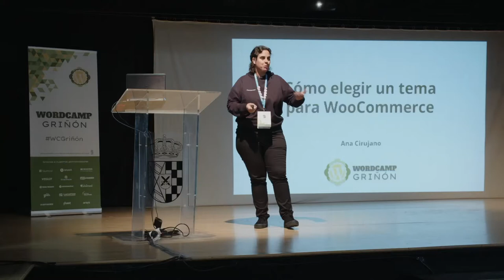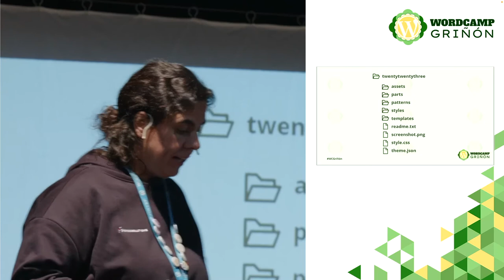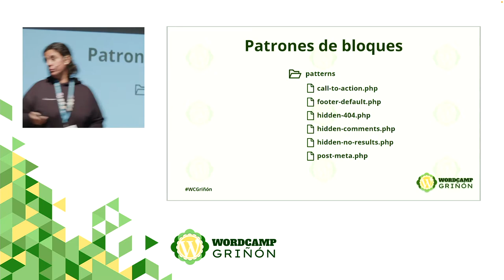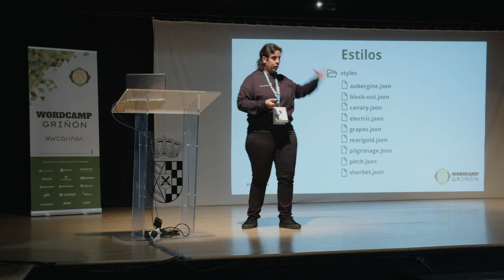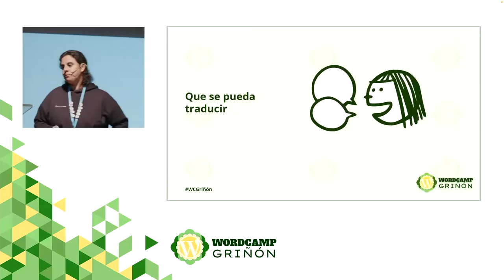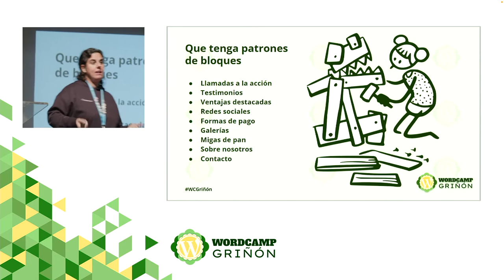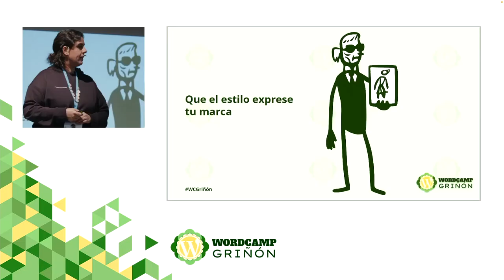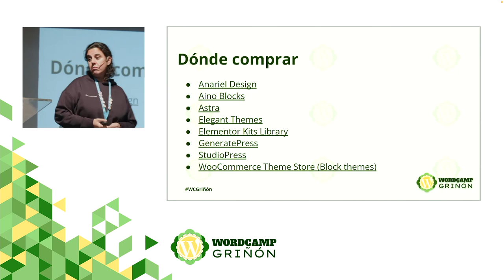Cómo elegir un tema para WooCommerce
El tema de WooCommerce determina la apariencia que va a tener tu tienda online.

En esta charla veremos algunos consejos básicos que debes tener en cuenta a la hora de elegir un tema:

Que la línea gráfica encaje con tu marca y tus productos, en función de lo que quieres comunicar a tu audiencia.

Que el tema esté actualizado para que sea compatible con las últimas versiones de WordPress y WooCommerce.

Que no incluya funcionalidades personalizadas.

Que esté adaptado a todos los dispositivos, que sea accesible, y que ofrezca una experiencia de usuario agradable a todos los visitantes.

Además, veremos aspectos más específicos de diseño orientado a la conversión.

Así, podremos elegir un tema que tenga un diseño optimizado de cada una de las partes de tu tienda online (página de inicio, página de producto, listados, etc.).Presentation Slides »